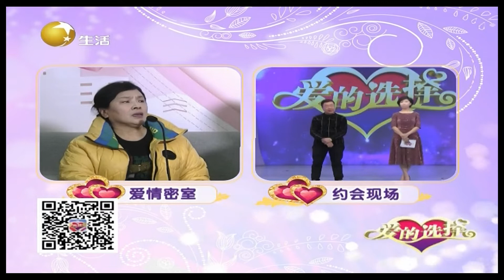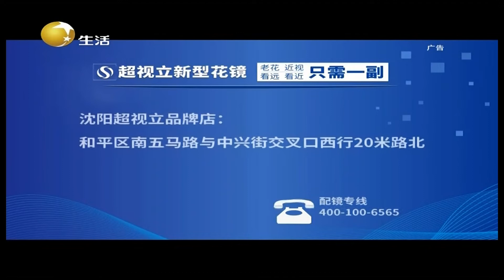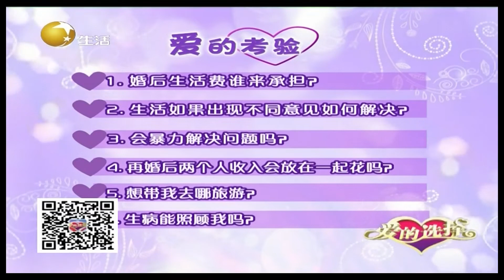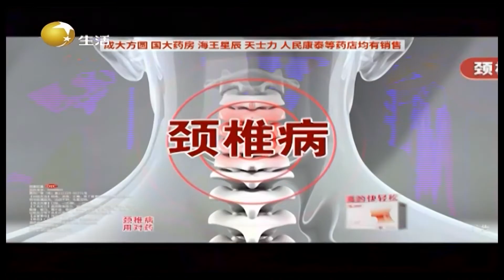爱的选择 20220210：男嘉宾回忆过往婚姻，难忍前妻冷暴力